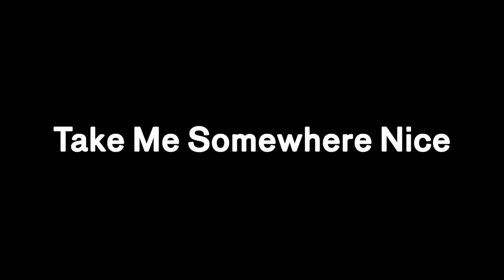Interview Ena Sendijarević (Take Me Somewhere Nice)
Filmmaker Ena Sendijarević talks about her film Take Me Somewhere Nice

Alma travels to Bosnia to bid farewell to a father she hardly knows. This starts a journey with an unknown destination in which the outwardly indifferent teen discovers herself and her country of origin. A dryly funny road movie that captures the freshness and alienation of adolescence.